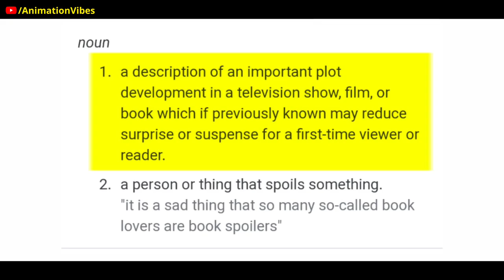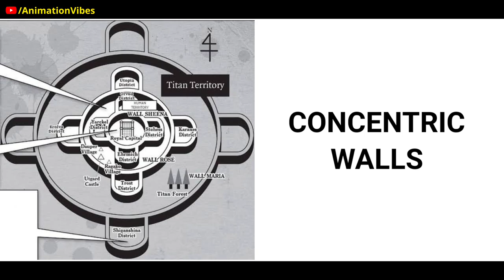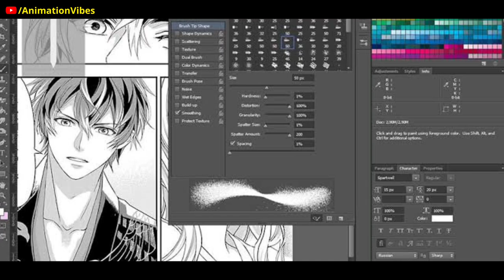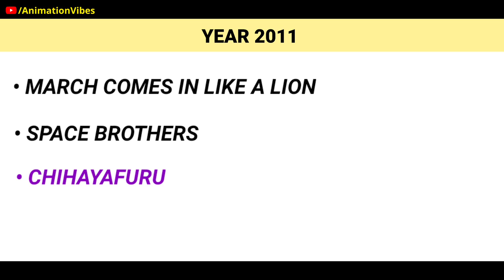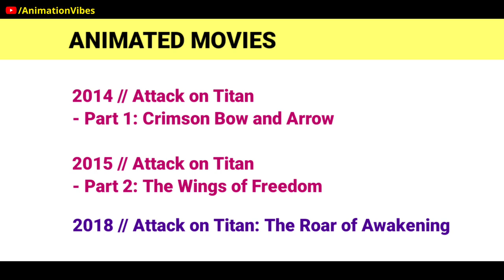Attack on Titan - Review in Documentary Style | Attack on Titan Facts | Animation Vibes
Manga turned Anime series, Attack on Titan is created by Hajime Isayama when he was just 19 years old.

WARNING :
All the scripting, video editing, voice over and final uploading is done by Raja Shah ( Owner of 'Animation Vibes' Channel ).
Nobody is permitted to upload this video anywhere else on social media without creator's consent.

TIME STAMPS :
0:00 Let's be in Suspense
1:19 The Plot & The Review of Attack on Titan
3:48 The Back Story of Attack on Titan
7:42 Spin offs & Movies of Attack on Titan
8:03 The Learnings from Hajime Isayama
8:40 Final Thoughts